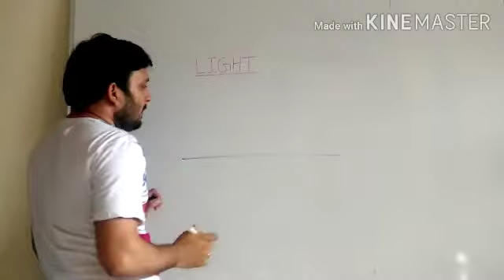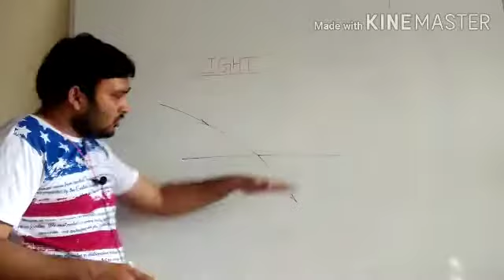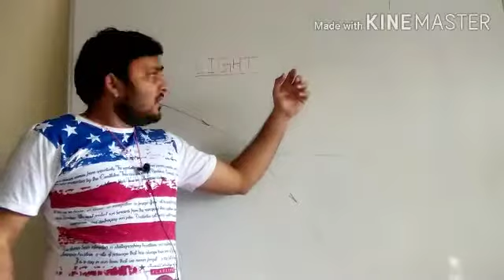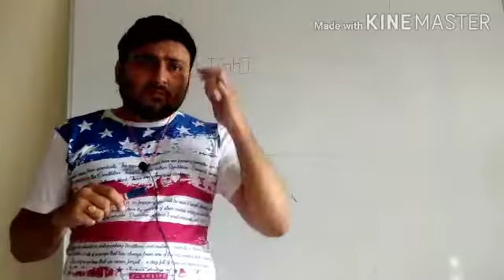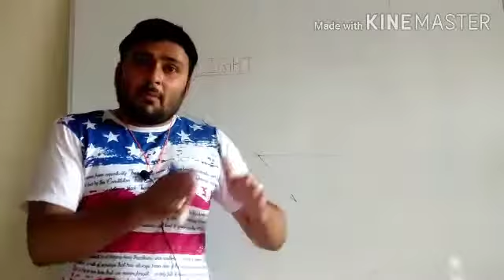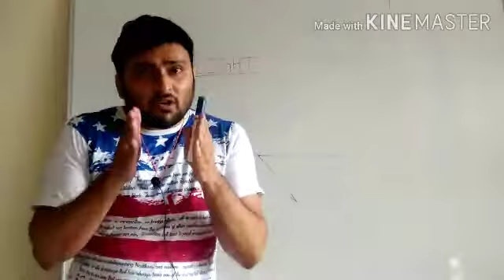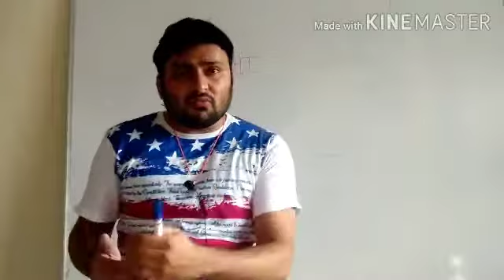Light | Introduction | NTSE | Maharashtra